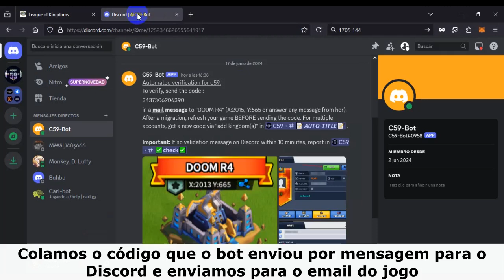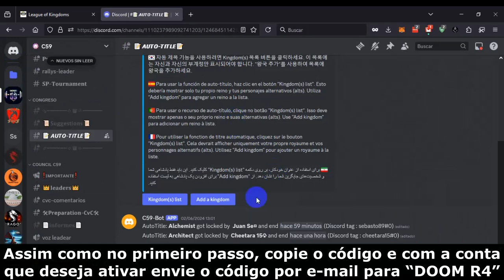Como realizar auto-verify no C59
.- Tutorial com legendas em português para autoverificar seus reinos do Discord e depois poder usar os títulos de Alquimista e Arquiteto do Continente 59 para o jogo League Of Kingdoms.